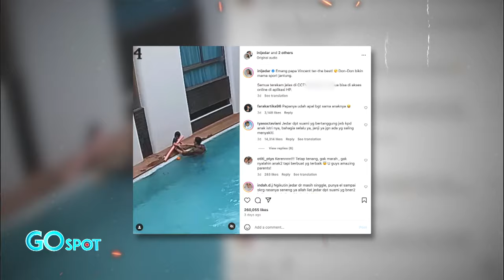Detik-Detik Vincent Selamatkan Anak yang Tercebur ke Kolam Renang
Putra kedua Jessica Iskandar tercebur ke kolam renang bagian dalam saat sedang bermain. Dalam video CCTV yang dikasih lihat Jessica Iskandar, tak berapa lama Don tercebur, Vincent Verhaag langsung menolongnya.